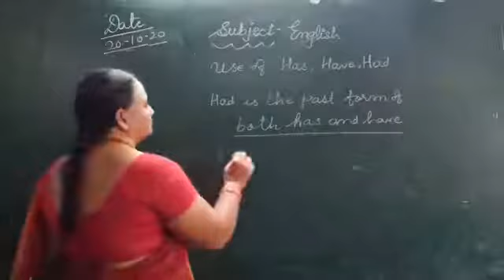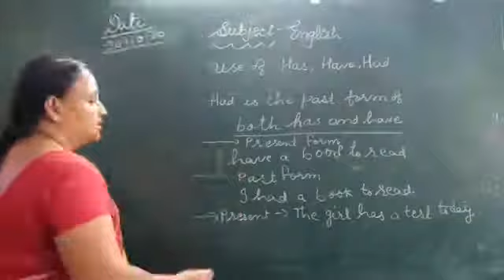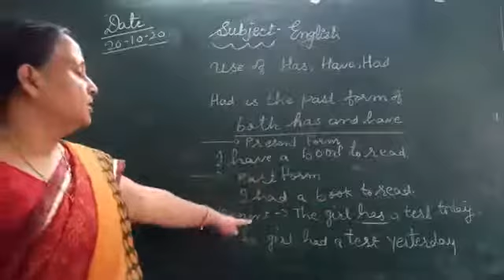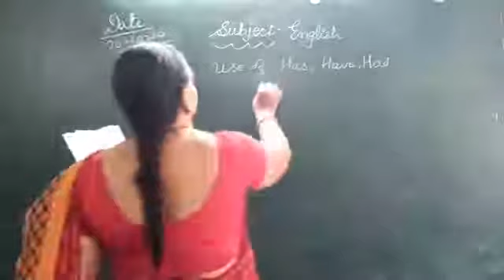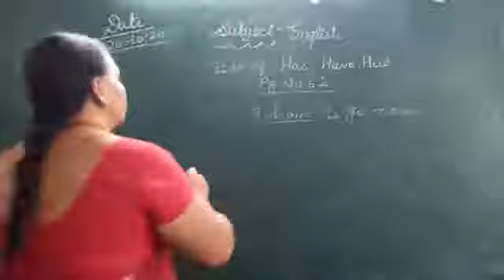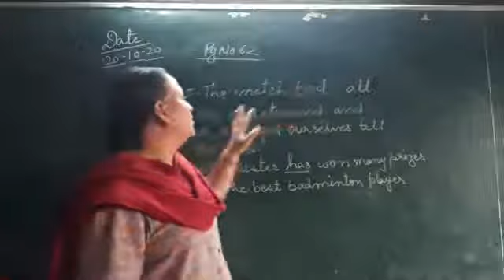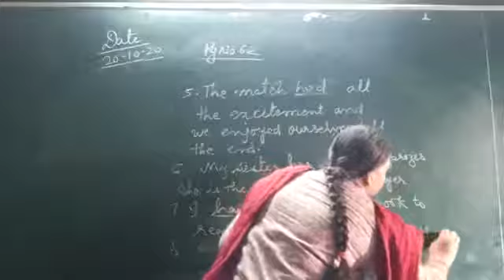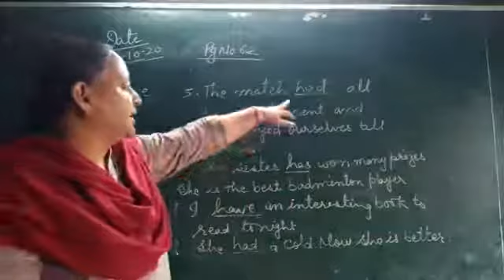Use of has have had